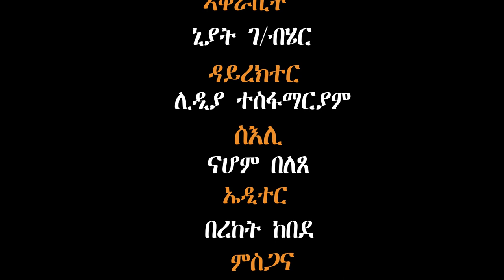Qelil Mexae (Simple Future)#ሌላ ምስ ኣባላት ቀሊል መጻኢ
አንቋዕ ናብ ክቡር በዓል ልደት ጎይታናን መድሓኒናን ኢየሱስ ክርስቶስ ኣብጸሓና እና በለት፥ ቀሊል  መጻኢ ሰኣን ሓበሬታ ዘይምርካብ  ብዙሕ ጊዜ ነጥፍእ  ዝብል  መደባት ቀሪባትልኩም ኣላ።